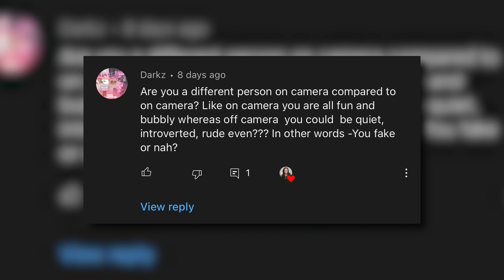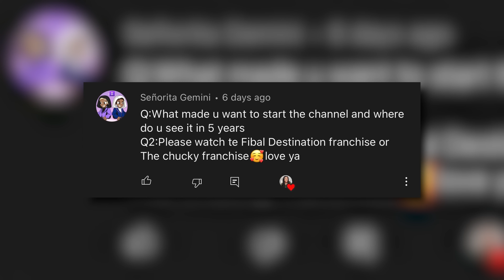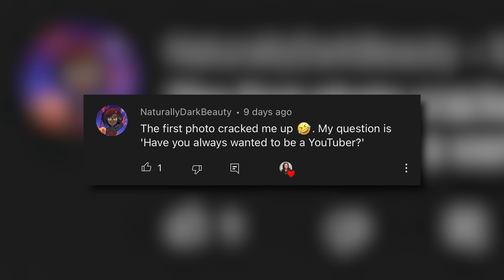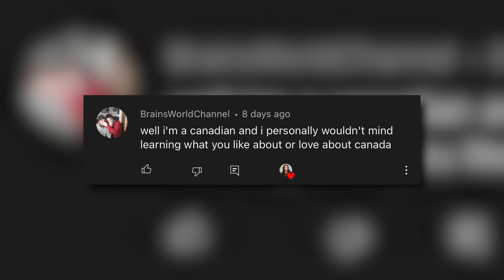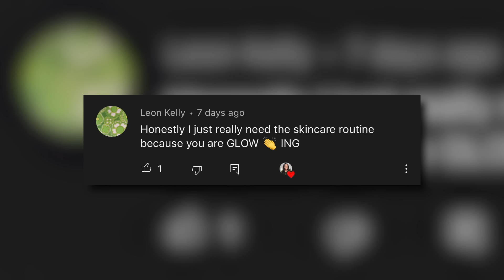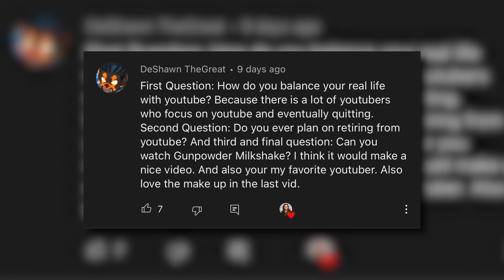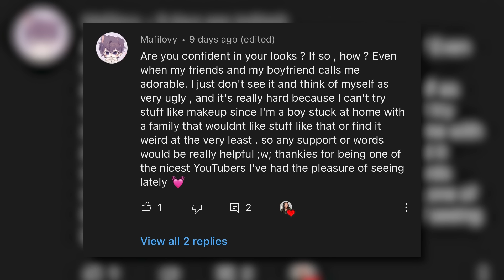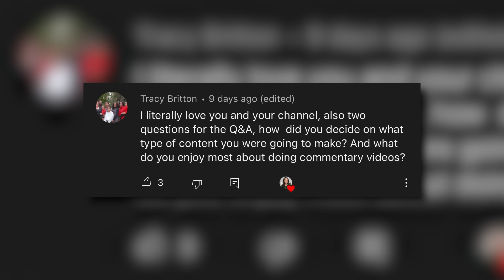Answering Your Hard Hitting Questions *sips tea* (Q&A: Get To Know Me)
Hey Everyone! ✨ Today we're doing a question-and-answer video so y'all can get to know me better! And thank you all so much for all your love and support! xo 💖